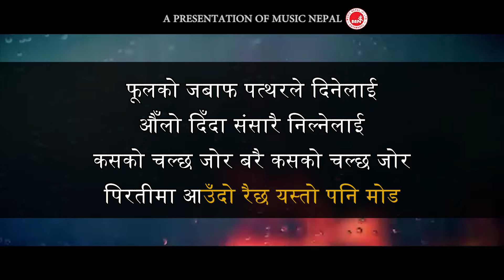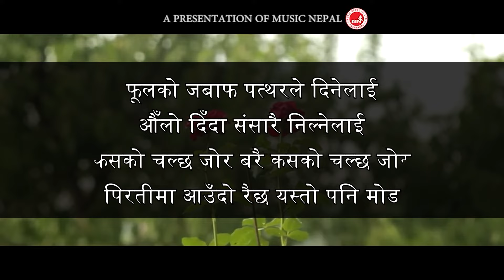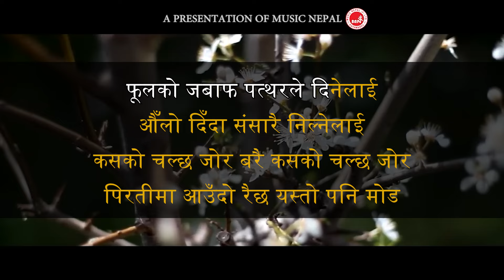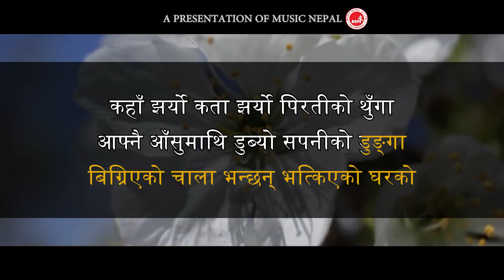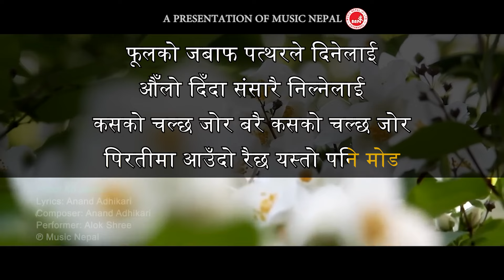Phoolko Jawaf | Sharmila Bardewa | Nepali Karaoke Video With Lyrics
Music Nepal Karaoke presents Karaoke track of "Phoolko Jawaf " by Sharmila Bardewa  Only on Music Nepal Karaoke official channel.

PHOOL KO JAWAF
Vocal: Sarmila Bardewa
Lyrics: Anand Adhikari
Lyrics

Above all else, we love to have a chat with our fans, so feel free to get involved and drop us a comment any time. :)